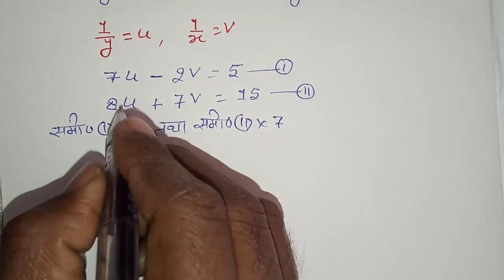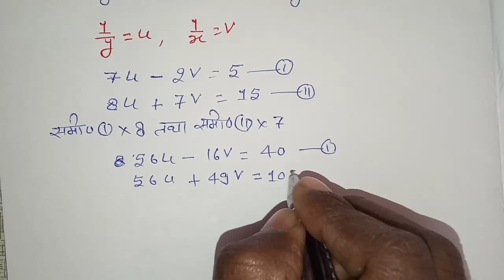रैखिक युग्म समीकरण | linear equation | class 10 math | raikhik samikaran | lecture by firdos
nirdeshank jyamiti
nirdeshank-geometry

Hi
            Welcome to